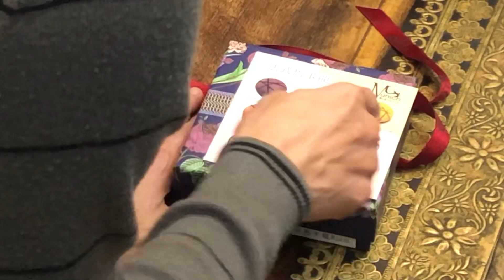慕尼黑馬卡龍：好小巧的一顆 (比一般的更小喔)